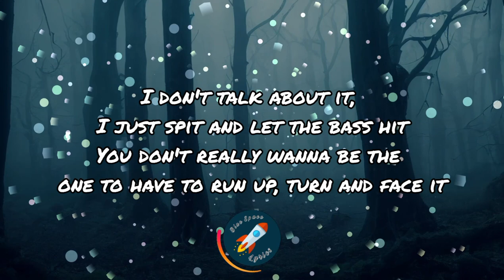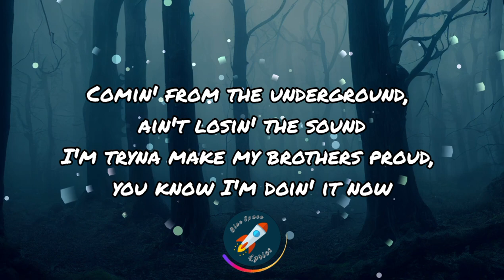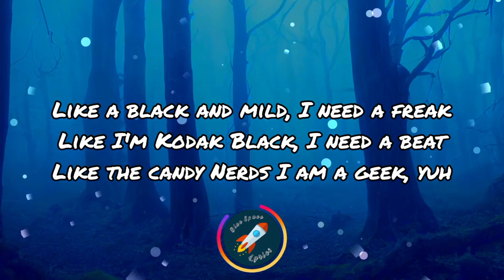SXMPRA - COWBELL WARRIORS! (Remix) (Lyrics) ft. Ski Mask the Slump God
👉 YouTube Music: (n/a)

Follow "Blue Space Lyrics" Everywhere

👉 Instagram / TikTok / Likee / Triller: @bluespacelyrics

new family schedule

👑 King & Queen Records: (TBA)

💀 Boss Storm Records (Copyright): (TBA)

🌈 Rainbow Production (Real/Animated Video): (TBA)

💫 Fantasy Power Records (Free/No Copyright): (TBA)

🎙LYRICS:

📸 Background: Unsplash